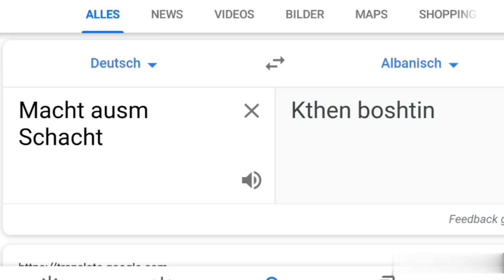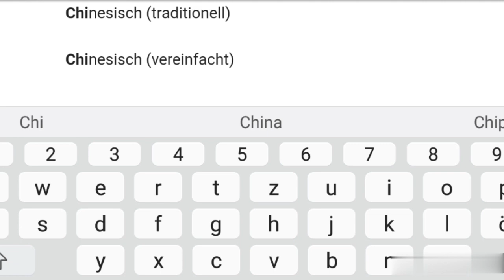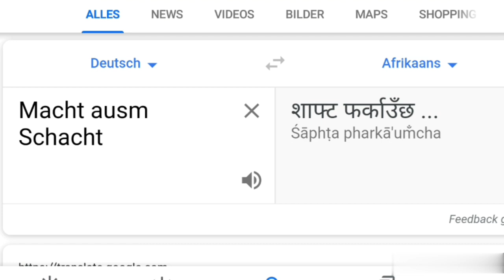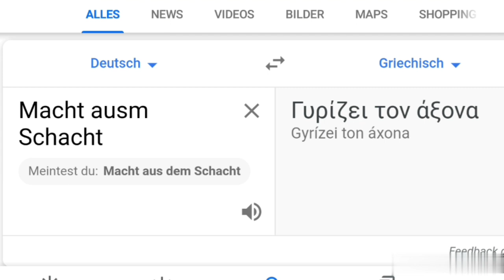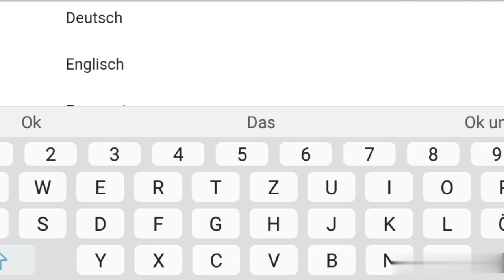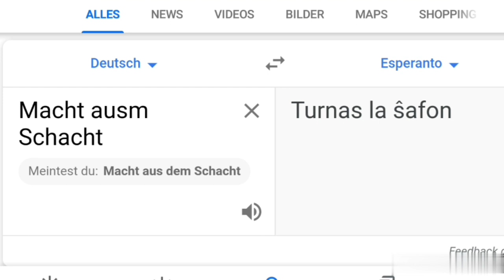"Macht ausm Schacht" in 10 verschiedenen Sprachen! + PacksTrader rappt😂 |400 Abonnenten Special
Dankeeeeeeeeee!